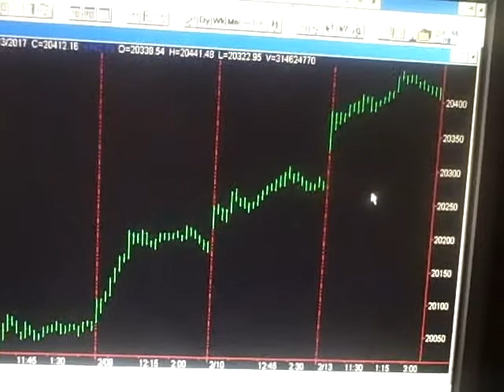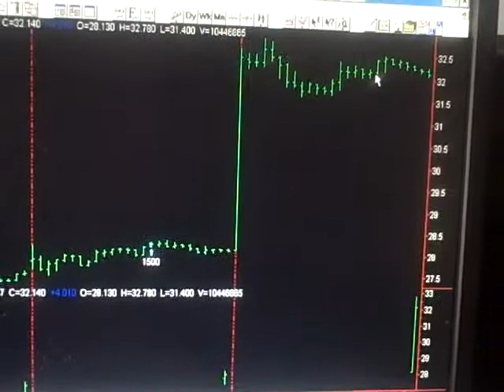Today Stock Market